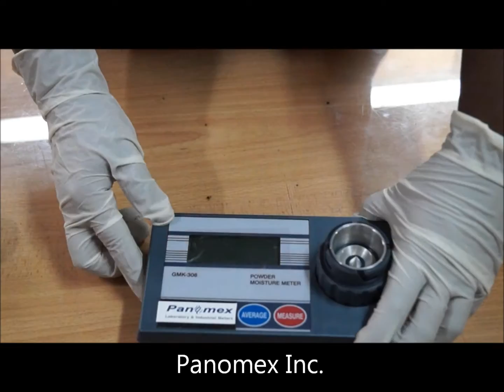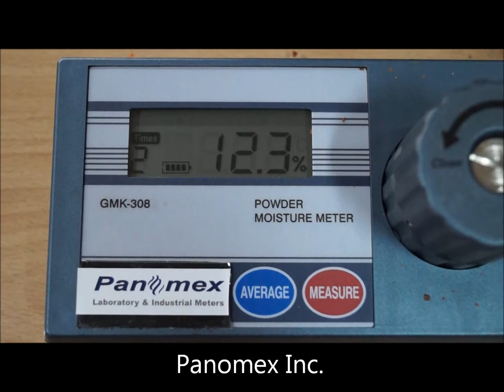Red Pepper Powder Moisture Meter